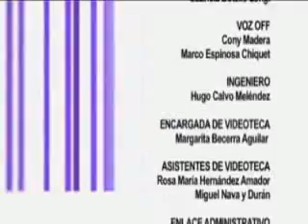Profeco 2007x48 Consumo inteligente 3a. Parte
3a. Parte. La Profeco nos muestra las bases para un cosumo inteligente.